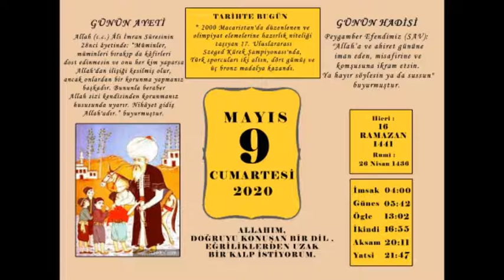Tarihtebugün 09mayıs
tarh te bugün 09 Mayıs